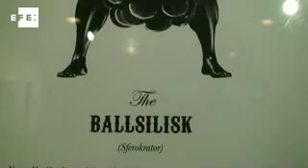Rafael Andrés expone en Tailandia sus criaturas mutantes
Bangkok, 24 jun (EFE).- (Imagen: Gaspar Ruiz-Canela).- El "condenador" (Cerebelum collosalis), el "meximalo" (Bad mexican) o la "esposa cachonda" (Prostibula domestica) son algunos de los seres surrealistas y mutantes diseñados por el artista español Rafael Andrés para parodiar a la sociedad contemporánea por medio de su exposición en Tailandia.